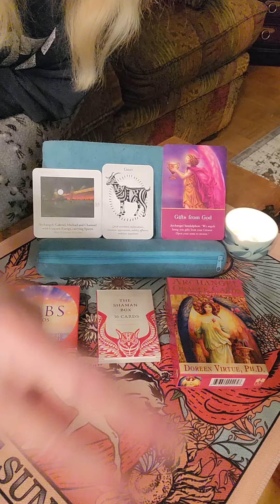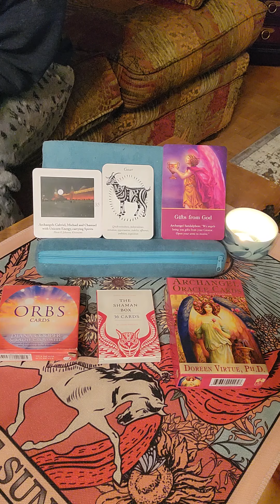Wednesday Triple Play Part 2 ✨️✨️✨️